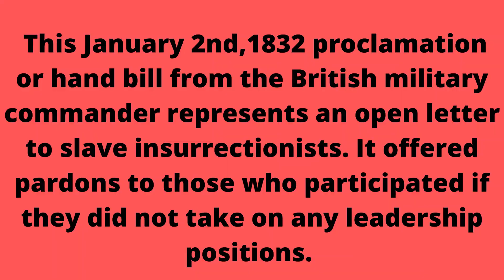Jamaica Slave Rebellion Proclamation | Ole Time Jamaica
The January 2nd, 1832  proclamation shows another attempt by British colonizers' to control rebellious Jamaicans who were not afraid to fight for their freedom